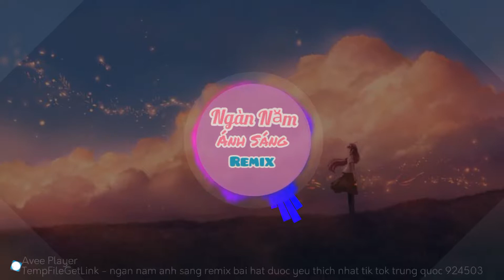Ngàn Năm Ánh Sáng | Nhạc Remix Tik Tok /VTP Music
Cám ơn Ae đã xem video của mình nè "hyhy"
Nhớ theo dõi những video tiếp theo của mình nhoa 😘😘
Ae nào yêu quý mình nhớ ấn đăng ký ủng hộ mình nhoa 😘😘
Kênh của những người quen của mình